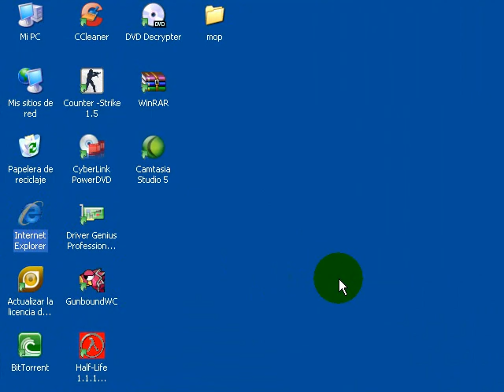castes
solo uno